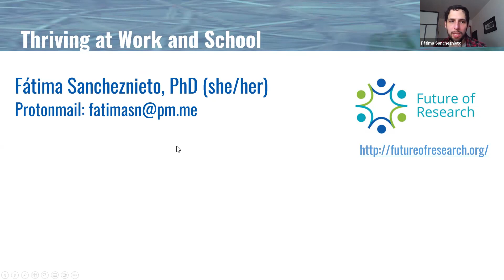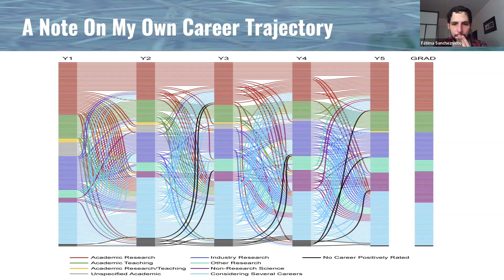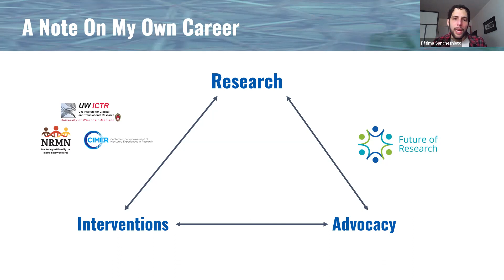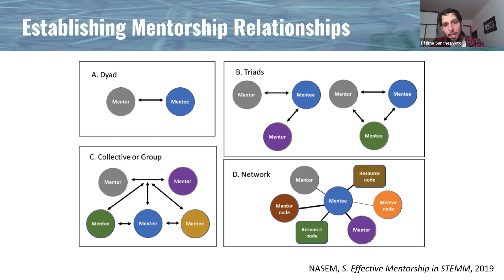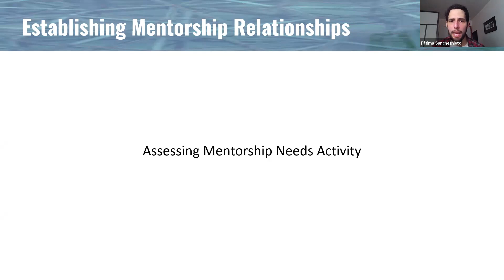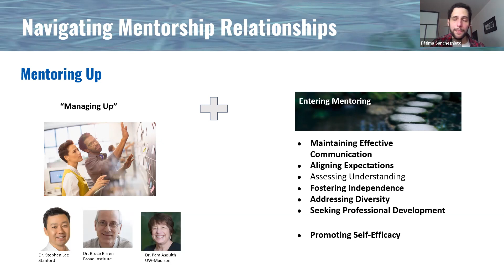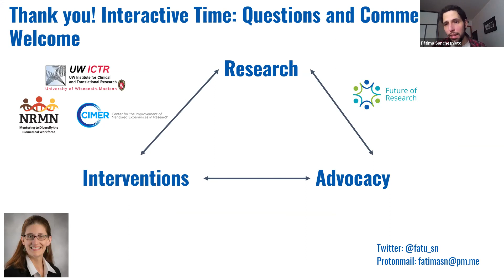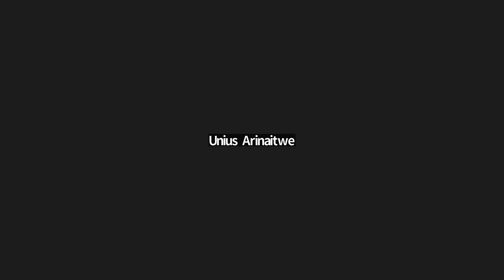Thriving at Work and School | Student Professional Development Series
Soil Health Institute is partnering with MANRRS and the SWCS to bring you a new virtual event series for students and early career professionals looking to enter the conservation field. Learn from experts as they share advice on the following topics: finding the career for you, financial literacy, thriving at work and school, and personal branding.